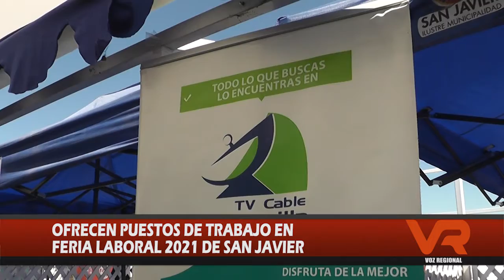PRIMERA FERIA LABORAL SAN JAVIER